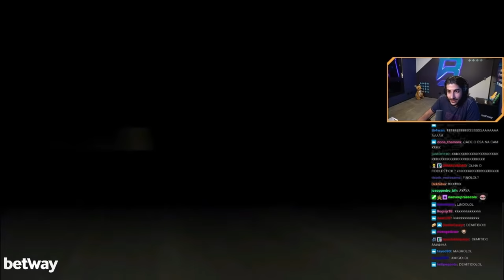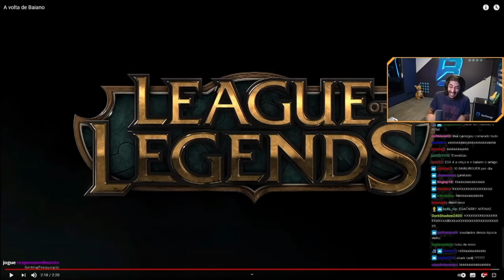BAIANO REAGE AO ESA E OUTROS JOGADORES FARPANDO ELE DEPOIS DA CIRURGIA | Baianalista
O Baianalista do CBLOL Rodada 16 de hoje tem a presença de Baiano como de costume e esA Carry como convidado comentarista. Assista e divirta-se!